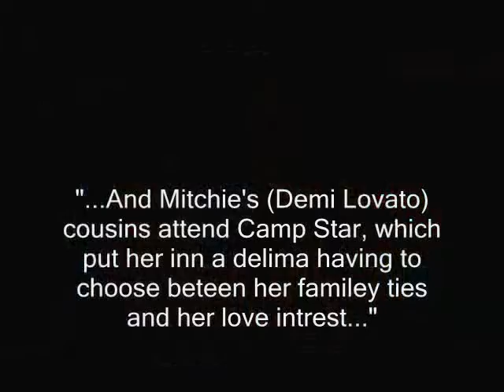Camp Rock 2 Plot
This is the plot that is rumored, im not possitive, so don't go hatin'.